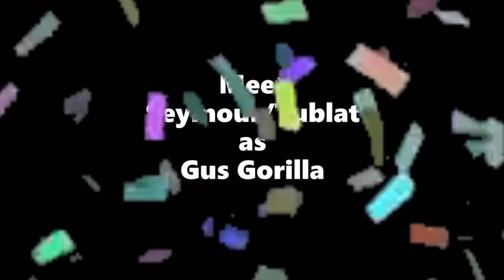Winston's Wonderland (Rated PG Version) Mini Poster Trailer #5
Here's a 5th mini poster trailer of "Winston's Wonderland" featuring Seymour and Tublat as Gus Gorilla.